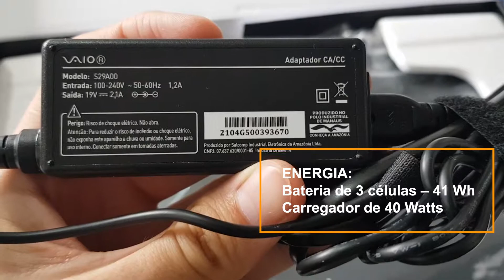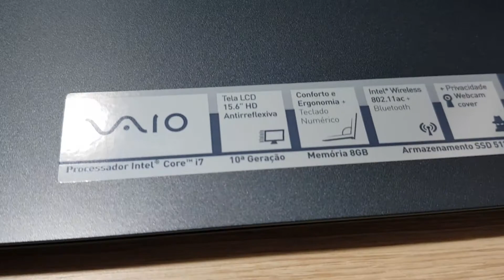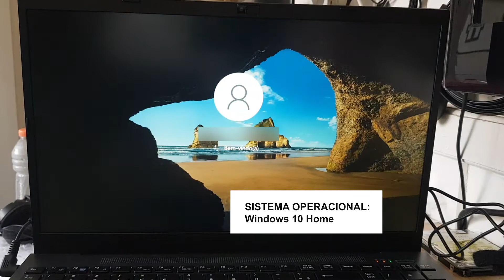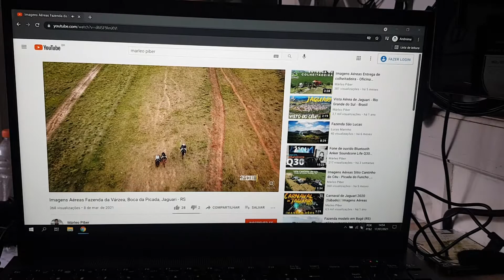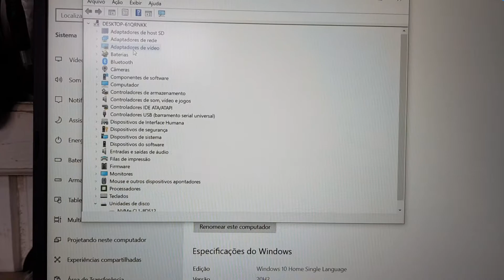VAIO FE 15 I7 - 1065G7 8GB SSD 512GB Intel Iris EM DETALHES!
Vídeo mostrando um pouco do notebook VJFE53F11X - B0811H| Core i7 10ª ger. | RAM 8 GB | SSD 512 GB | Windows 10 Home |

💻✅ Link seguro do modelo Notebook Acer Aspire 3 A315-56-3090 Intel Core i3 - 8GB 256GB SSD 15,6” LED Windows 10:

💻✅ Notebook Vaio FE15 VJFE52F11X-B2521H Intel Core i3 - 4GB 256GB SSD 15,6” Full HD LED Windows 10

💻✅ Notebook Vaio FE14 VJFE42F11X-B1721H Intel Core i3 - 4GB 256GB SSD 14” Full HD LED Windows 10

💻✅ Notebook Vaio FE15 VJFE52F11X-B2211H Intel Core i5 - 8GB 512GB SSD 15,6” Full HD LED Windows 10

ou

💻✅ Notebook Vaio FE15 VJFE53F11X-B0711H - Intel Core i7 8GB 256GB SSD 15,6” LED Windows 10